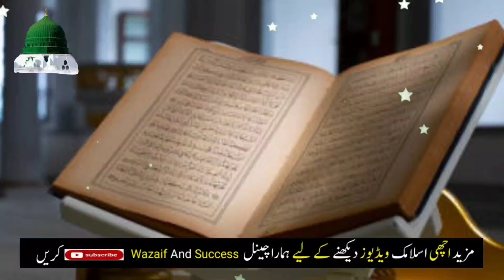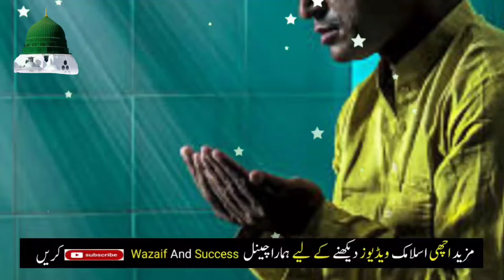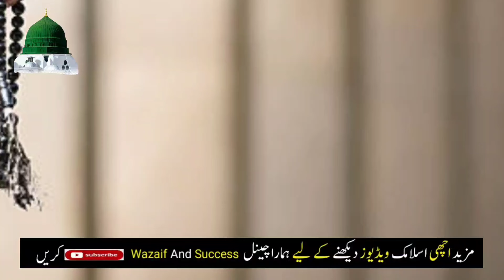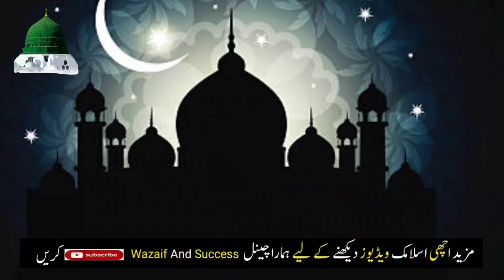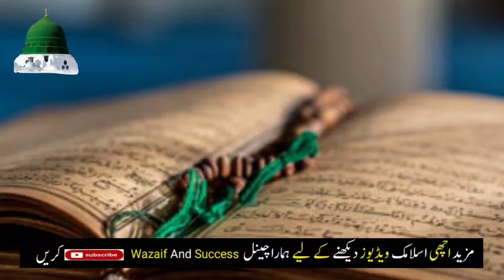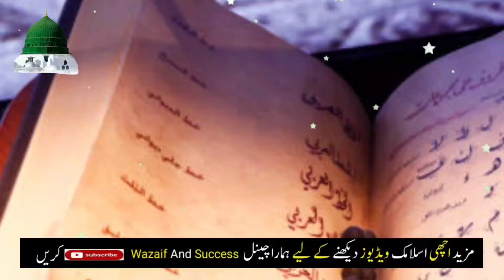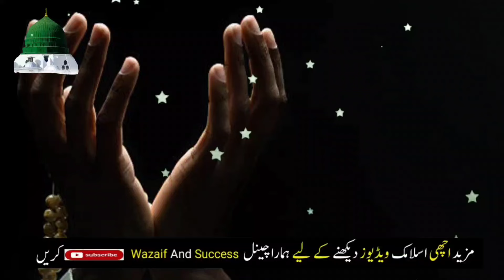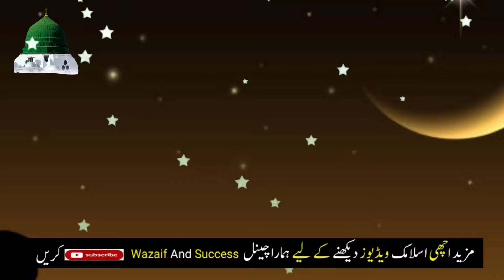Ramzan Ka Pehla Jumme Ke Din Ka Khas Wazifa | 4 Ramzan Rizaq Dolat Ka Wazifa | Wazifa For Hajat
Ramzan Ka Chand Nazar Aane Se Pehle Dolat Ka Special & Powerful Wazifa Sirf 41 Bar Kar Parh Lo

Ramzan Ka Chand Nazar Aane Se Pehle Ye Powerful Wazifa 11 Bar Parhte Hi Dolat Ke Dher Lag Jayen Ge

Mahe Ramzan Se Pehle Pehle Dolat Ka Khas Powerful Amal 10 Bar Karte Hi Dolat Barish Ki Barse Gi

wazifa
ramzan
ramzan wazifa
1st ramzan ka wazifa
Powerful wazifa
Powerful wazifa
surah kausar
qurani wazifa
surat kausar
wazifa
jumerat
shaban
shaban wazifa
shaban ka chand dekhne ki dua
shaban dua
15 shaban ka wazifa
18 shaban ka khas wazifa
18 shaban ka wazifa
8 shaban ka wazifa
1st shaban ka wazifa